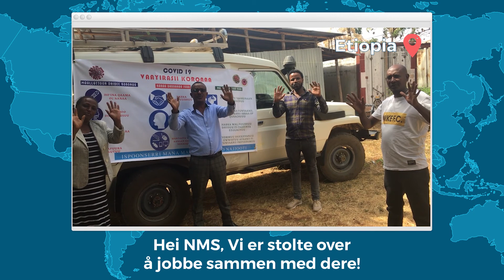Sammen som kirke i hele verden (1 min)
Her kan du finne mer informasjon om aksjonen og flere ressurser